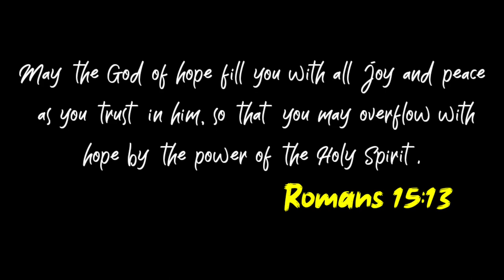Starter Motor and Battery Replacement | Mio i 125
In this video i will show you How to restore your Push Start on your Yamaha Mio i 125.

Song: Hi Q by Diamond Ortiz
Song: Crock Pot by Diamond Ortiz